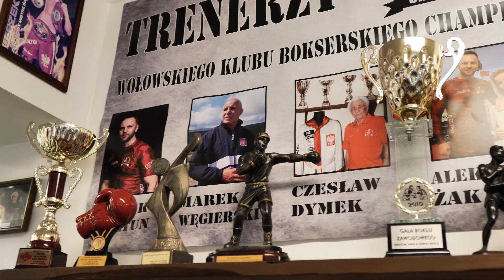Wołowski Klub Bokserski